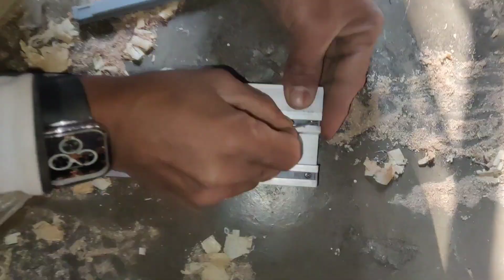siliding wooden almari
1 inch aluminum window blinds
small sliding window air conditioner
2 panel sliding window
2 inch aluminum window blinds
2 sliding window
3 sliding glass doors
3 panel window sliding
3 sliding door
4 panel aluminum sliding glass door
4 window sliding door
4 panel sliding window
5' sliding glass door with blinds
5 x 4 sliding window
5 x 6 sliding window
5 x 3 sliding window
sliding window 60 x 36
sliding window 72 x 36
sliding window 71.5 x 47.5
sliding window 72 x 48
7' sliding glass door
7' sliding door
7 springs alpine slide video
70 sliding door
8 ft aluminum sliding glass door
9' sliding door
9' sliding glass doors
9' sliding patio door